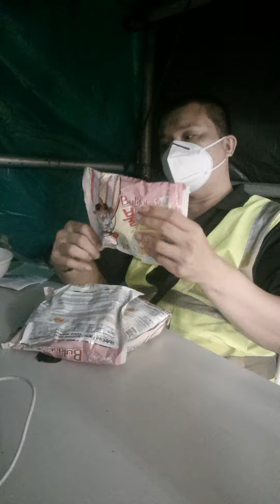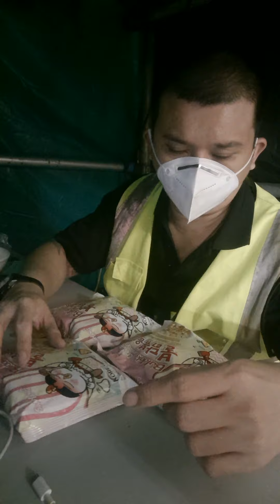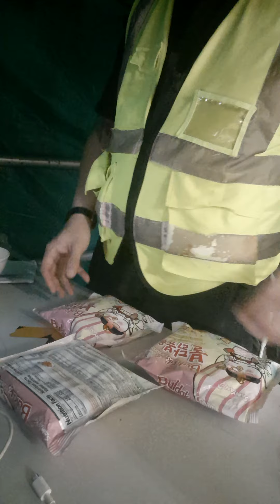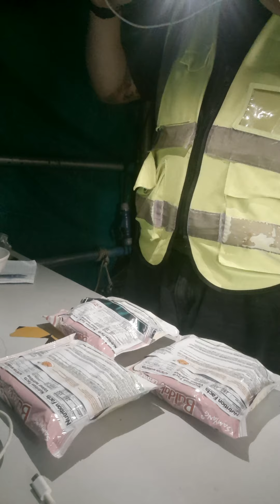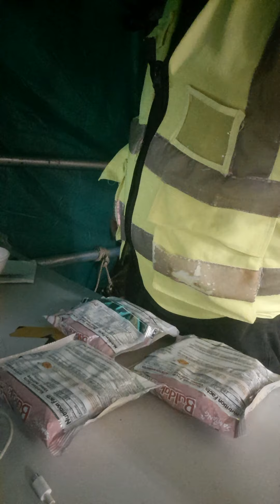Superstar⭐🌟💫Celebrity Kurt Tay(Kurtista/Kurtberg)Selfie🤳 Eating Breakfast On 17 August 2022(Wed)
Superstar⭐🌟💫Celebrity Kurt Tay(Kurtista/Kurtberg/Kurtkishi/Rykurt/Kurty Impact/Kurty Elite)Selfie🤳 Eating Breakfast On 17 August 2022(Wed)